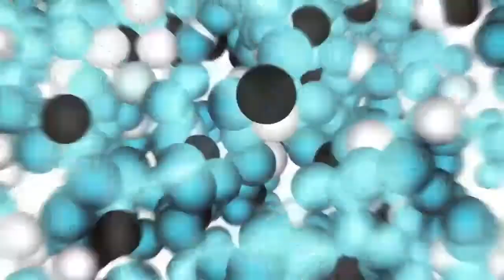UFB @ Qatar - Berinteraksi dengan Pertembungan Dalil & Nas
Kuliah: Al-Manhaj Al- Islami
Lokasi: Green Village Club House. Doha, Qatar
Tarikh: 09/03/2012
Penyampai: Ustaz Fathul Bari Mat Jahya

Semoga bermanfaat...

Segmen Terpilih